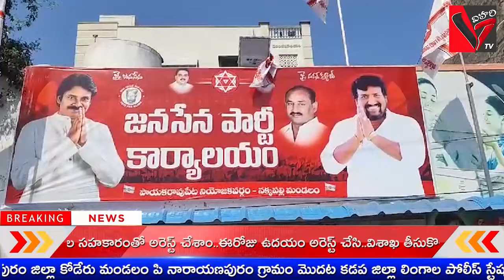నక్కపల్లి మండలం నక్కపల్లి లో జనసేన నాయకులు, కార్యకర్తలతో జరిగిన సమావేశం